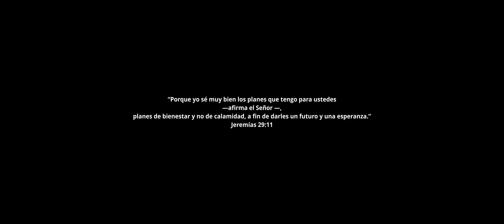Jaydan x Alex Zurdo - El Plan (Video Oficial)